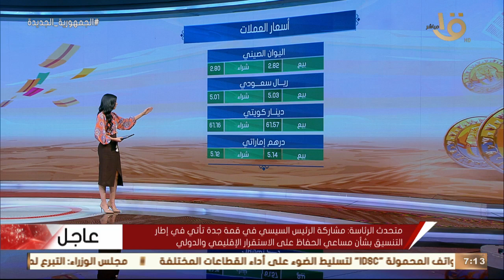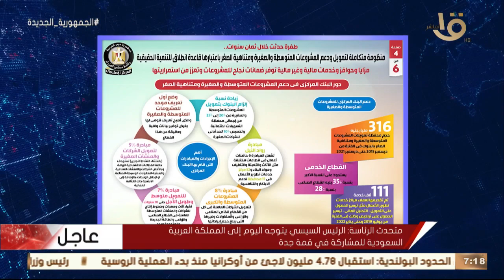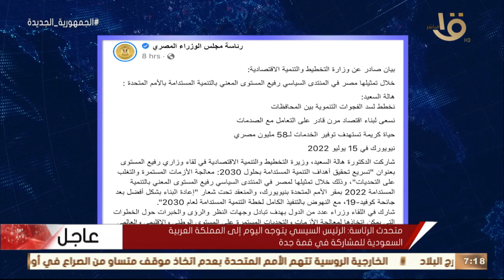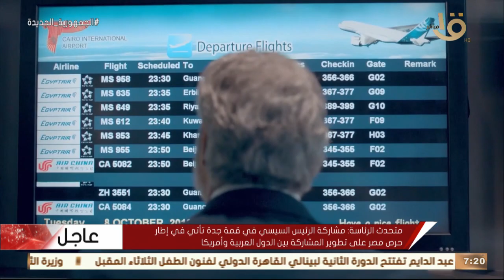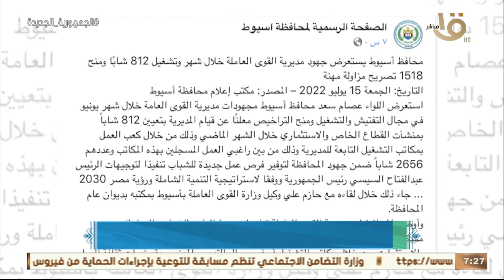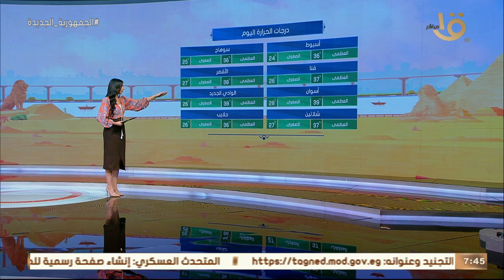صباح الخير يا مصر | الرئيس عبد الفتاح السيسي يشارك في قمة جدة للأمن والتنمية.. حلقة كاملة 16-7-2022